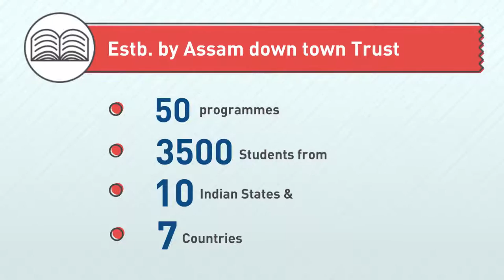ADTU- Largest North Eastern University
ADTU is an AICTE & UGC approved university which provides innovative and quality education for Diploma, Bachelor and Master programmes in fields like engineering, management, pharmacy, nursing etc.